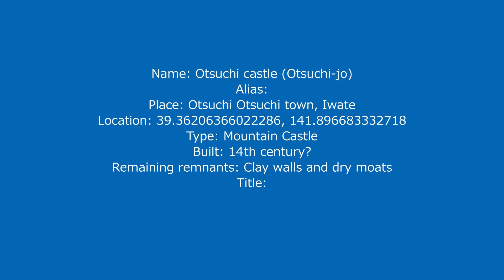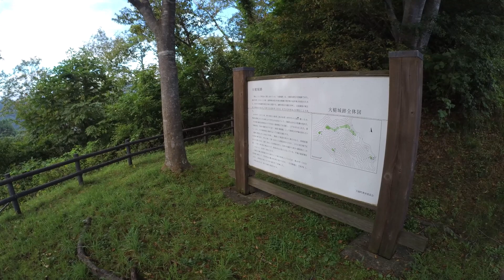Otsuchi Castle (Iwate) / 大槌城 (岩手)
Walk-through movie of Otsuchi castle (大槌城) that is Japanese castle at Iwate pref. Located at middle of Sanriku-Kaigan coast, it stands at peak of Shiroyama mountain between two rivers and locates at backward of Otsuchi town. It was built as home castle of Otsuchi clan that was relative of Asonuma clan which held Tono area, and later became base of Nanbu clan at Sanriku coast area. Terraces spread in line over narrow ridge of mountain, and it has wide scenery of whole part of Otsuchi-wan bay.